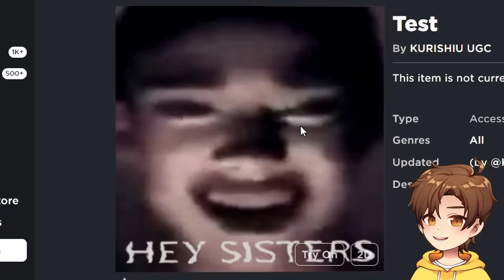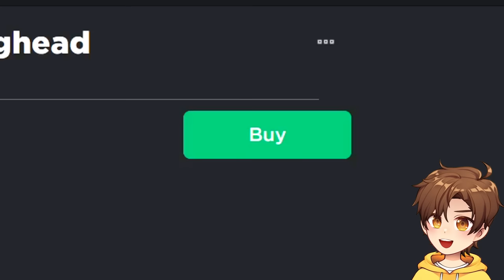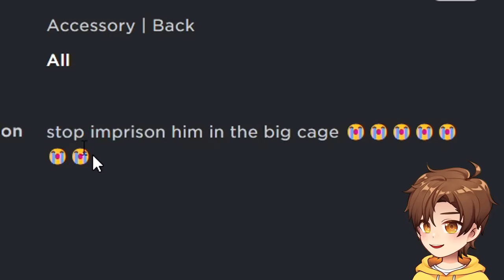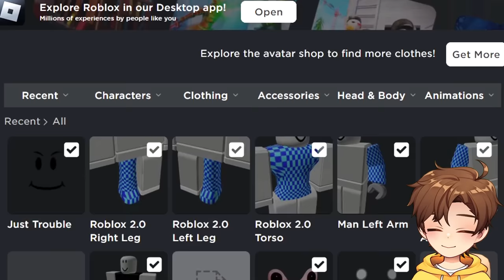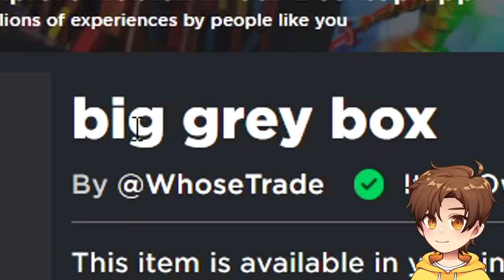ROBLOX WHAT IS THIS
Today in Roblox, Glitch explores the UGC catalog and finds some strange items...